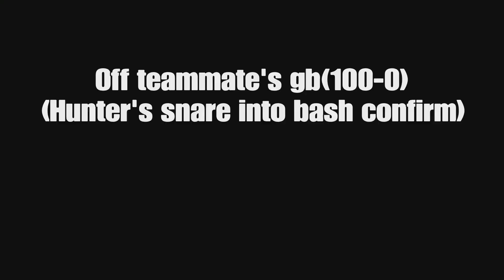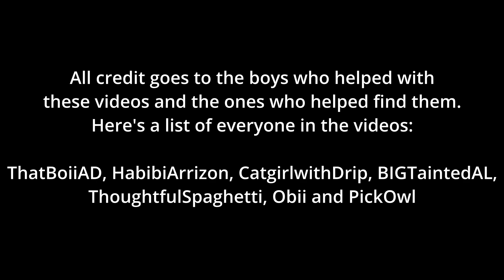How to Gank 101: Ocelotl Generic Ganks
This is how to gank with Ocelotl. There is a bunch of 100-0 ganks being discovered, will see if I upload those or for now just keep the basics.